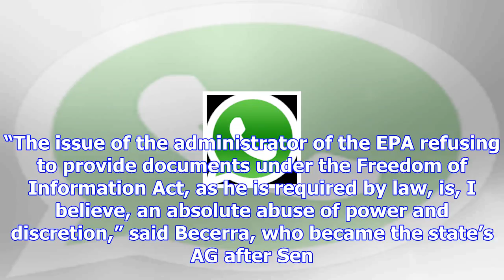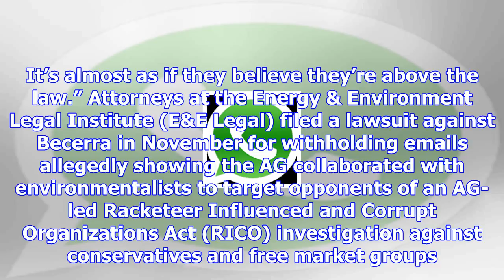California ag takes hypocritical jab at trump’s epa over public record requests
California AG Xavier Becerra accused the EPA Wednesday of lacking transparency, despite having stone...